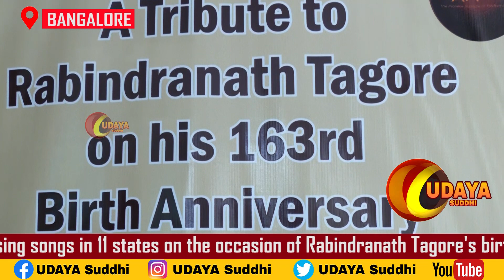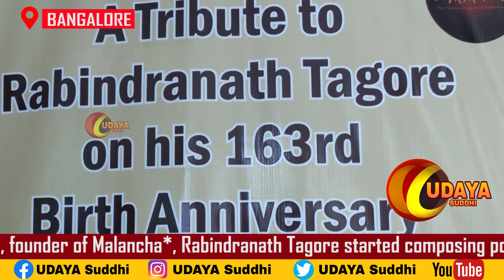100 SINGERS SING SONGS IN 11 STATES ON THE OCCASION OF RABINDRANATH TAGORE'S BIRTHDAY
On the occasion of 163rd birth anniversary of Gurudev Rabindranath Tagore, Unmesh Nudinamana program of songs selected by 100 singers from 11 states on behalf of Malancha Institute at Choudaiya Memorial Hall.